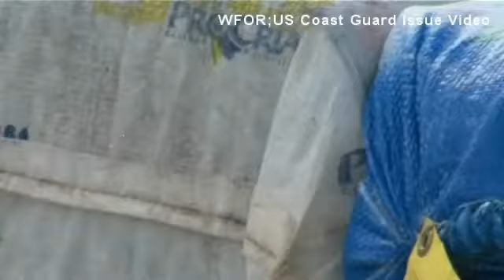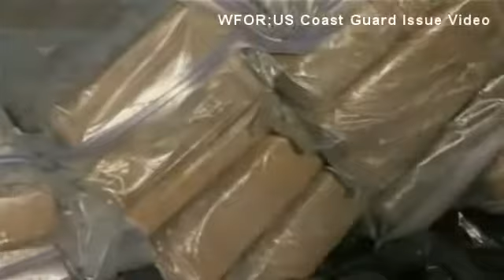Coast Guard offloads $35 million worth of cocaine in Miami Beach